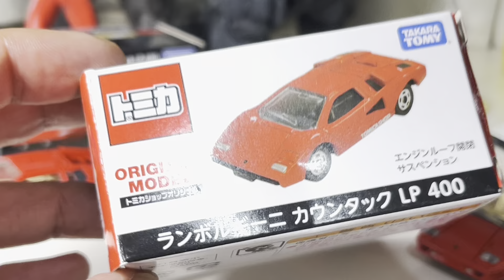Lamborghini Countach LP400 tomics カウンタックLP400のトミカを購入しました！これはいいよ